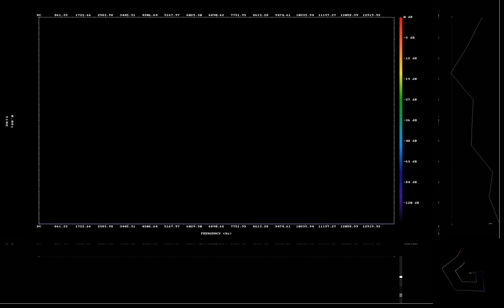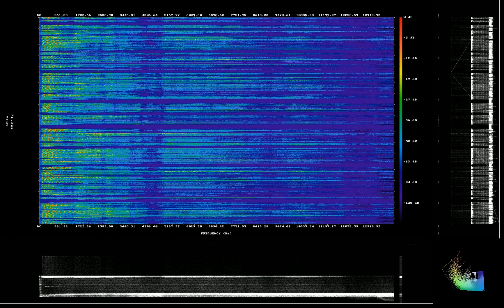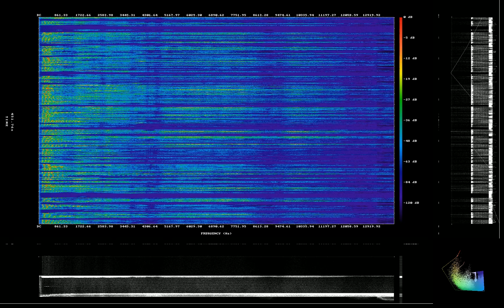Living Life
Text version of Furkies Purrkies: Anthology of Inspirational Rhyme by Dr. M, Ph.D. is available

Culture switching is the best way to learn, it is about discovering that not only ones own culture is fluid,

but also, that there is no standard culture, just a colorful bouquet.

I think most people assume that switching cultures

means living in some other country for a but moving around is just as good.

The point is not to be glued to a single spot,

but continue adapting to as many as possible.

Moreover, changing the way we live is just as good,

spending half a year traveling the Appalachian Trail is the most powerful example.

Above all, going to sleep when it gets dark, and rising to watch the sun rise,

is a great treasure, that brings great heath and strength.

Going forward every day, and slowing down to match the pace of nature,

helps people have long thoughts and connects all their dots together.

Discomfort, is not part of learning and growing, or healing,

it is just that we must not succumb to fear and imaginary dragons.

Doing new things is not perfect, but it is not discomfort,

discomfort is when someone is hurting you, or life is crushing you.

These are the situations that require drastic changes,

not just a set of changes, but a long term series of changes.

Some people, presumably at-least armchair psychologists,

say that we end up using a more logical side of our brain...

But, I am sure that our brains are infinitely more complex than that,

and what is actually going on is that we are leaving a kind of depression behind.

One of our main missions in life, is to live it to its fullest because, life is precious,

and that includes living in balance with nature, wisdom, and universe.

And while, I do admit that this sounds a wee bit hokey,

the best way to personally explore ideas behind heath and balance.

Is to try to imagine our elder selves,

at say, 85 and a half years, young.

It is hard to deny that, no one is more connected to the elder you, than you right now,

you can try to project your predispositions and try to imagine what the elder you is like.

Our energy is found in balanced living,

we have to move away from stress, and depression, and overwork.

Our intelligence, and creativity, our memory, and ability to learn, and read books,

requires that we take really good care of ourselves.

FOR FULL VERSION, YouTube has a 5,000 word limit.)

Encouraging use of medications that help with temporary memory at school,

and whatever pushes you into overwork and over performing at work.

If you don't do that,

you will be replaced by someone who is willing to live sick for the minimum you got paid, or less.

Allow me to digress, and say that to deal with both of these issues in a healthy fashion,

you can self-educate and and aim to build a serious of start-ups.

Now, when building your companies, you will be tasked with not pushing yourself,

while it is easier to overwork in short term, it is not worth it in long term.

You need heart, and soul, and long visions and thoughts to craft your own future,

and being stressed, depressed, and overworked will only take those powers away from you.

Living healthy should be the easiest thing for you, cramming, overworking, stressing, depressing,

and squeezing every last bit of energy out of yourself, aught to be the more difficult path.

Just listen to what I am saying;

when you are healthy and in balance with your self, or with nature, whatever you conceive to be:

You are at your most intelligent, and most creative, and strongest self,

you are also most beautiful, and I am sure at your funniest, in that worst of ways where no one is sure if are joking or dead serious.

One of the ways to connect with your elder self,

is to make them better, is to grant them outrageous gifts from your youth.

Even if just to remind them,

who the boss really is, or to make them smile in wonder.

Great beings often appear slightly odd and confusingly funny, just because of that,

they are sending a message into their own future, to guarantee the health of their elder selves.

Culture switching helps a person become unstuck,

it exposes them to new experiences, and removes old discomforts, and often making them more courageous.

It is important to read books, and that means to live in a state that is conducive to inheriting lifetimes of knowledge,

and that state just can't be found at places that aim to push you out of balance for their own profit.

It sounds terrible, but this is just a call to rising, to self balancing, to becoming an independent thinker,

to leaving all influences whether perceptible of obscured, behind you, in a blur of a series of challenges.

With each new step,

you will learn new things.

With each new culture,

you will become more illuminated.

And with each Great Endeavor,

you will become, greater.